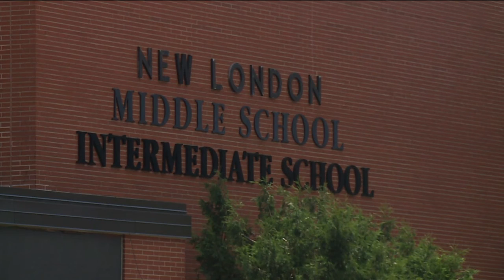New London School District waives fees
The school district of New London is waiving most student fees for the upcoming school year.